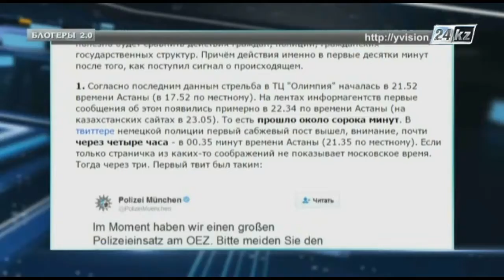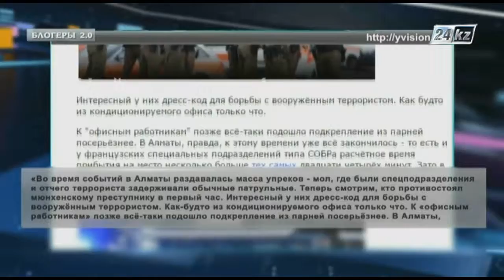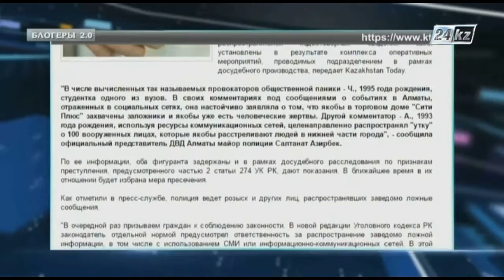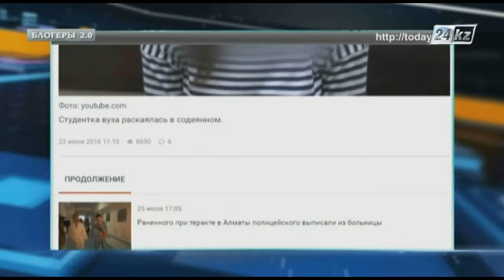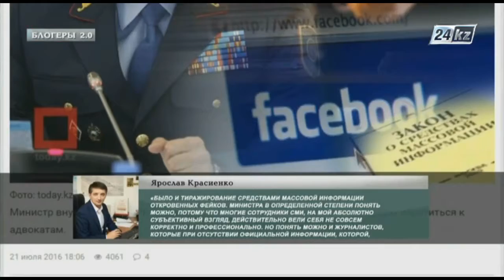Блогеры 2.0. Не придумывать и не распространять!